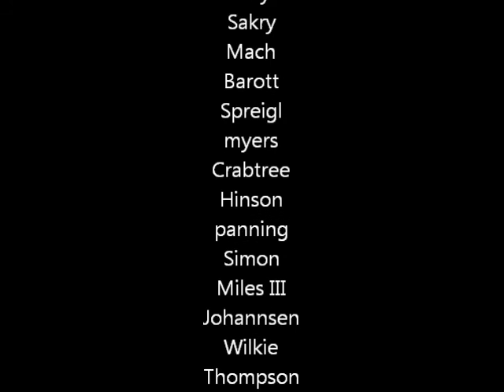8 20 2015 Scrimmage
2nd - 3rd Grade Andover Huskies Youth Football